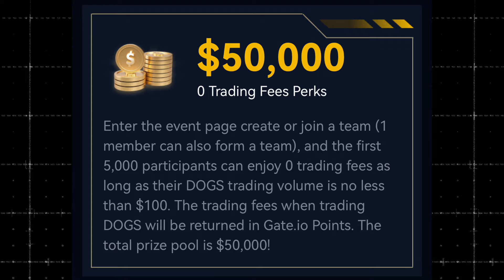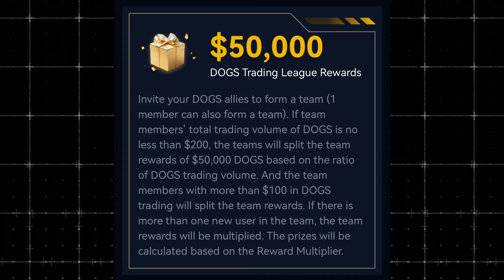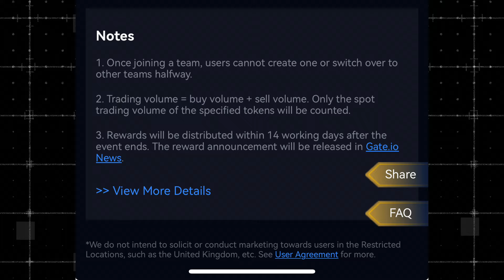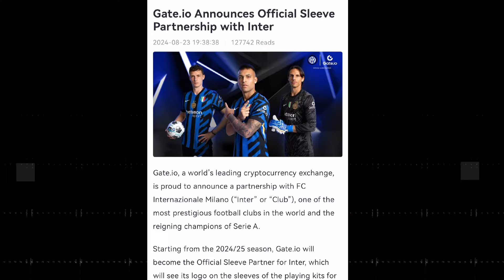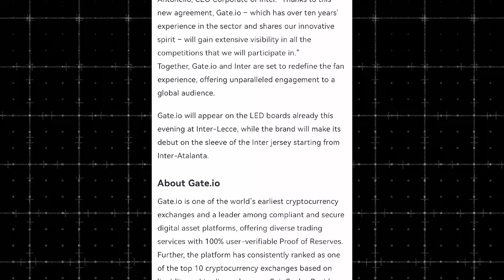Missed the DOGS Airdrop? Here’s How You Can Still Profit Big!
Get Paid to Trade DOGS on Gate.io – Learn the Secrets!

💰 *Whether you got a DOGS airdrop or not, this is your chance to make some serious cash!*

In this video, I’ll walk you through 3 proven ways to maximize your earnings on Gate Exchange, one of the largest crypto exchanges in the world.

🚀 *Gate Exchange* is offering a whopping $50,000 worth of DOGS in their latest trading competition, and I’m here to show you how to get a piece of that pie!

1. How to earn points and trade DOGS with zero fees.
2. The easiest way to join or create a team for more rewards.
3. How to claim more airdrops by upgrading your VIP status on Gate.io.

⚽ *Bonus Content:* I’ll also share the exciting new partnership between Gate.io and FC Internazionale Milano, and what it means for you as a crypto enthusiast.

For you updates and opportunities like this, join our telegram channel

DOGS trading competition, 0 transaction fees, lock in profits in advance, share $100,000 prize pool